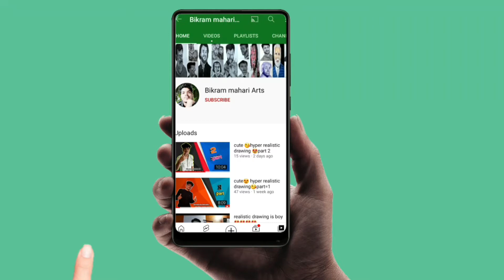amrish puri 😱drawing😲